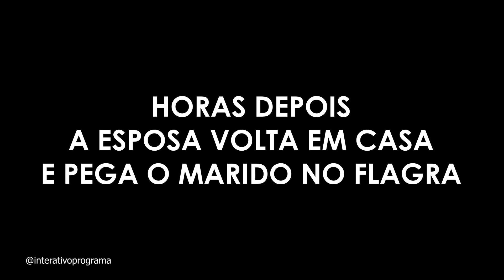ESPOSA FLAGRA MARIDO TRAINDO EM SUA PRÓPRIA CAMA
Pegou o marido com outra em sua própria cama, o barraco foi garantido!